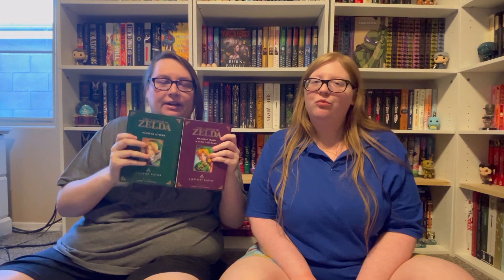Taking Accountability 🫤+ FUN SUMMER READING PLANS 🤭🥰🏖️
What have we been up to? Nothing. What are we now up to? Very little.

Sarah
Rat Insta: hallofrats
Rat YouTube: @hallofrats703